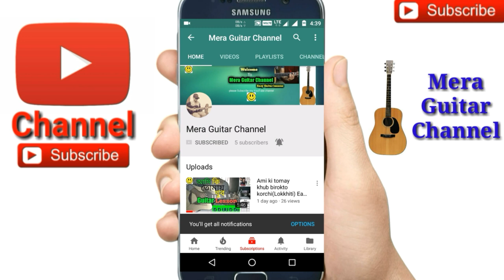Pal | Jalebi | Arijit Singh | Shreya Ghosal-Easy Guitar Chords/Lessons/Tutorial/Guitar Cover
Pal | Jelebi | Arijit Singh | Shreya Ghosal cover by Merajul
Pal | Jelebi | Arijit Singh | Shreya Ghosal easy guitar chords
Pal | Jelebi | Arijit Singh | Shreya Ghosal easy guitar lesson
Pal | Jelebi | Arijit Singh | Shreya Ghosal easy guitar tutorial by Merajul
Pal song 3chords used
Chords-Gmin,E,D--- originele
Capo on 3rd fret chords-Emin,D,C
Str-D D UU D Du
Pal |arijit singh| so easy for beginners
My guitar...
My ukulele...
Guitar tuner...
Guitar bag...
Buy this link
My microphone..